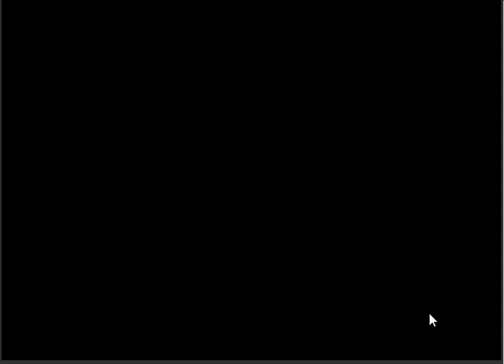Ninja Hamsters vs Robots (Levels 1-12)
These First Dozen Levels Are Just The Tip Of The Sword! :D